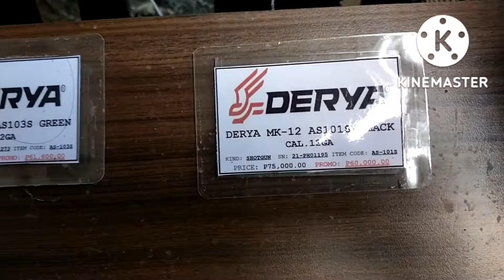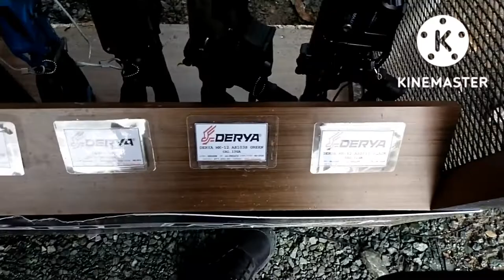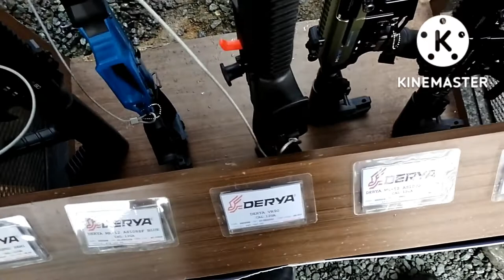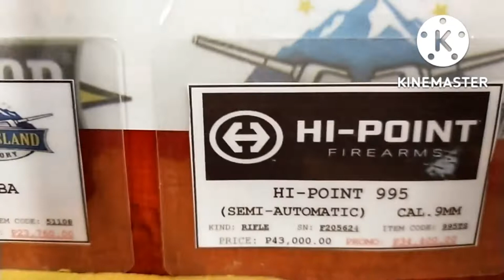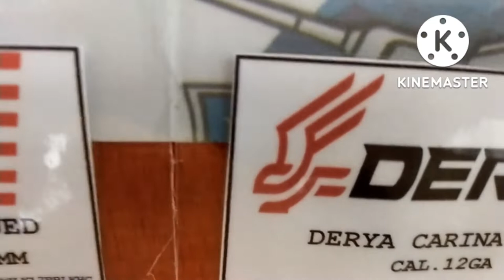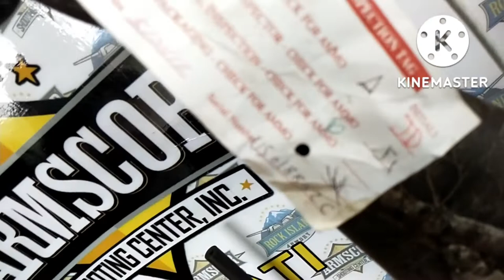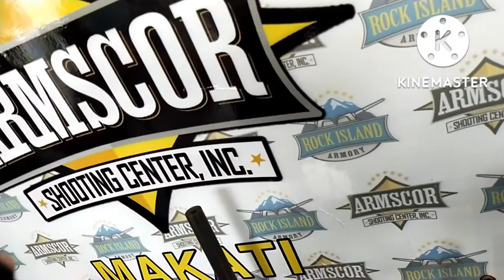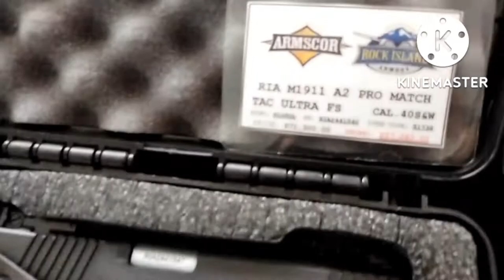ARMSCOR / ROCK ISLAND ARMORY SEPTEMBER BODEGA SALE 2022: MAKATI BOOTH PART 2/3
Show some lovin' by liking, sharing, and/or sending  a SUPER THANKS :D